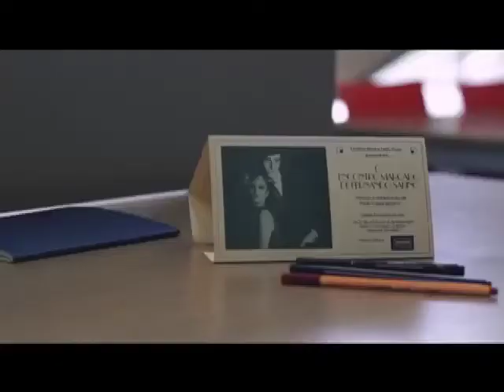Conversa com Mirian Chrystus - Rachel Kopit - Bloco 01